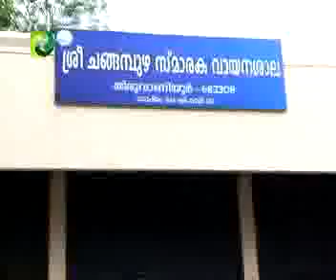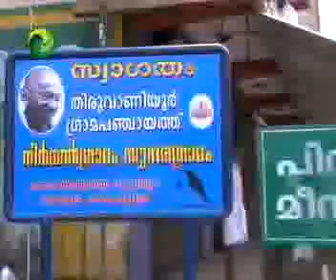Episode 59 part 1